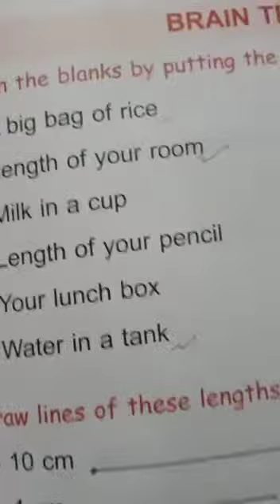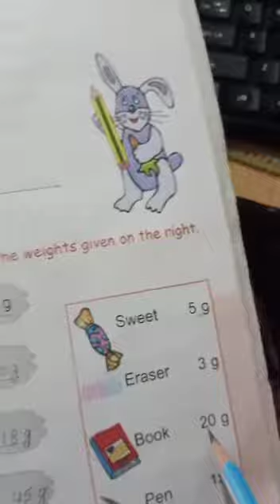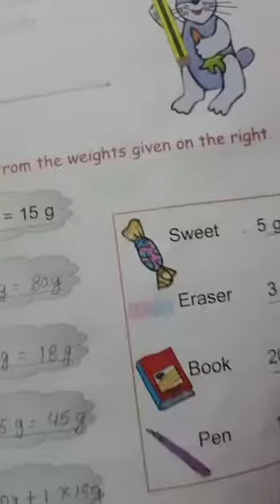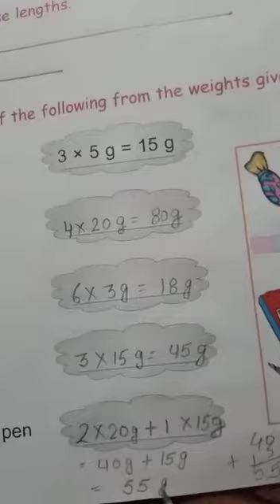DAV class 2nd math book exercise page number 141 complete this exercise